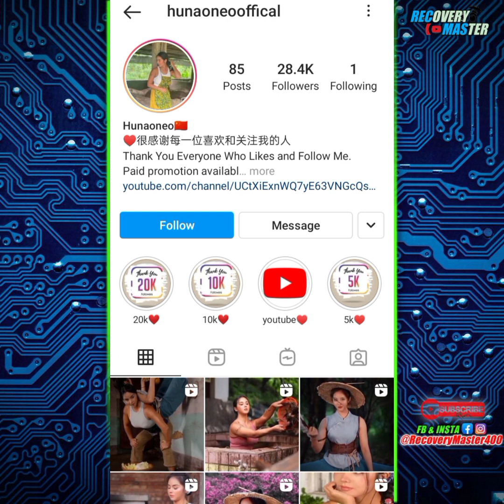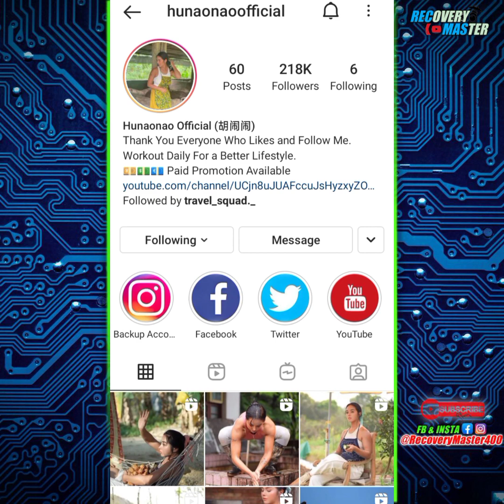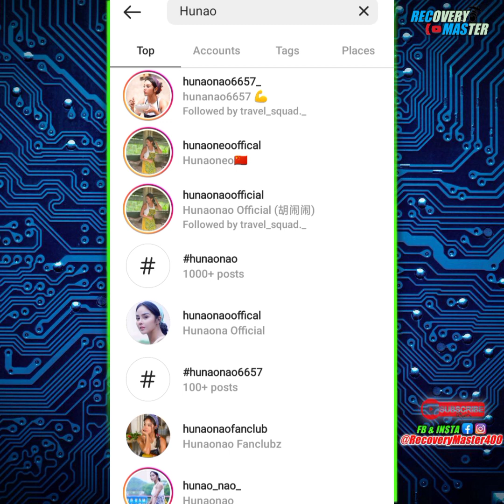Viral Korean Girl Real Name and I'd, Biography,Lifestyle | Instagram korean girls reels hunaonaoo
viral korean girl,
korean girls,
korean,
viral reels,
korean viral girl,
korean viral cute girl,
korean viral meme girl,
viral,korean girls reels,
jinmiran korean viral cute girl,
instagram korean girls reels,
korea,viral korean baby,
korean hot girls reels,
korean girl,
viral catwalk girl,
insta viral girl,
tik tok viral girl,
viral tiktok girl,
viral chinese girl,
viral musically girl,
instagrsl viral girl,
tik tok viral beautiful girl,
chinese girl viral catwalk,
south korean girls,
korean girls react,